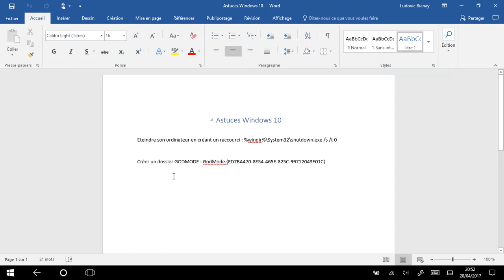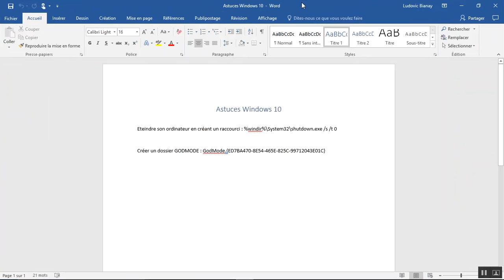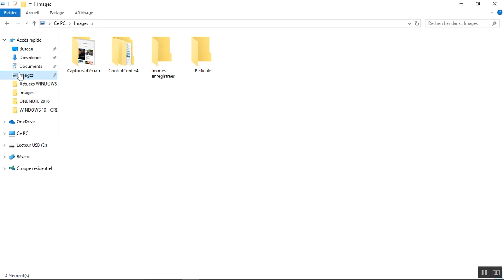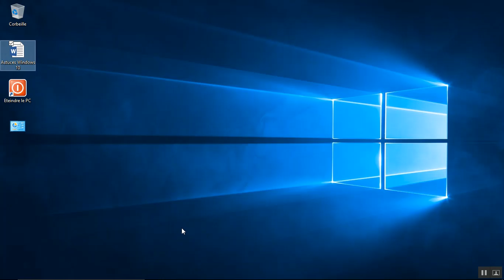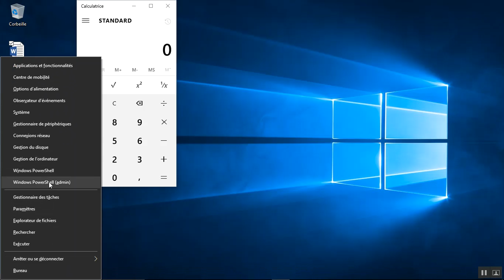Racourcis Windows 10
Apprenez à utiliser les raccourcis clavier les plus utiles de Windows 10